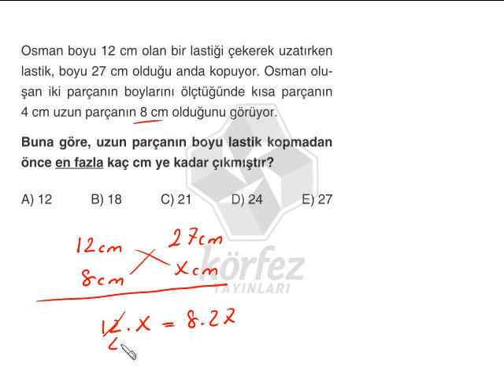'nın 25.08.2015 ‪#‎periscope‬ canlı derste sorduğu ödüllü sorunun çözüm videosu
@ekolhoca 'nın ‪#‎periscope‬ canlı derste sorduğu ÖDÜLLÜ SORUYU KAZANAN @Konyal425 'i TEBRİK EDİYORUZ. Körfez Yayınlarından 250 TL değerinde 1 yıllık aboneliği kazanmıştır.